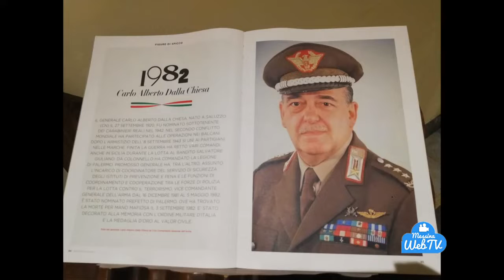Messina: Mostra dedicata al generale Carlo Alberto Dalla Chiesa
Inaugurazione della mostra fotografica dedicata al generale Carlo Alberto Dalla Chiesa